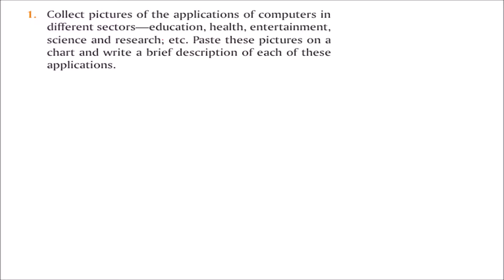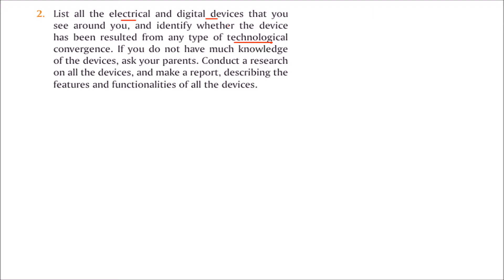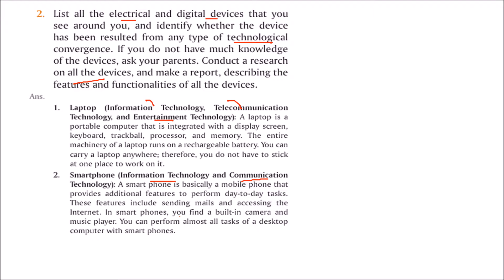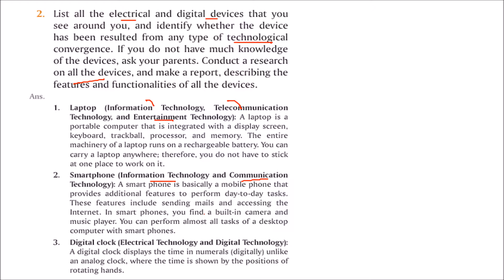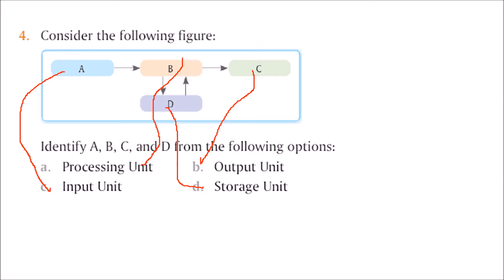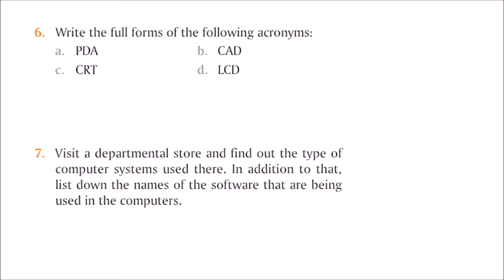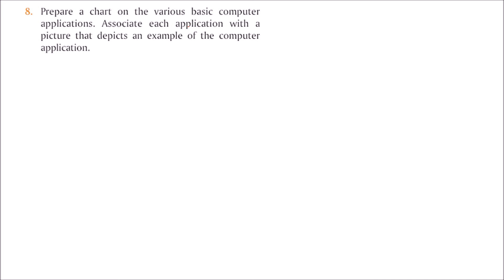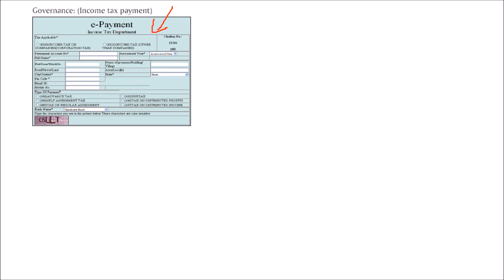Introduction to Computer System APPLICATION BASED Questions and Answers IN HINDI